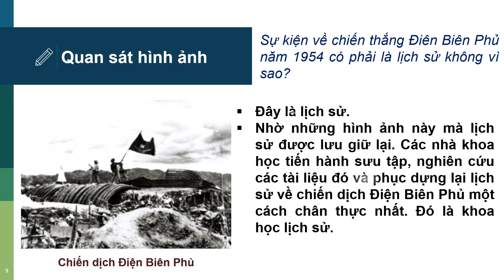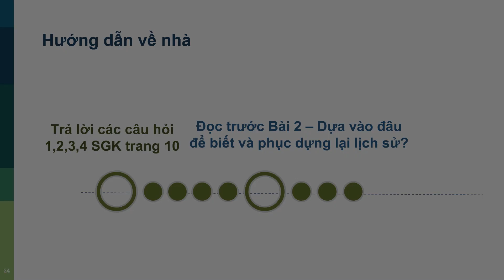Giáo án Powerpoint Bài 1: Lịch sử và cuộc sống | GA điện tử Lịch sử 6 Kết nối tri thức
Phía trên là giáo án Powerpoint hay còn gọi là giáo án điện tử, giáo án trình chiếu Bài 1: Lịch sử và cuộc sống | Sách Lịch sử 6 Kết nối tri thức. Giáo án được làm với phong cách: hiện đại, đẹp mắt để tạo sự hứng thú cho học sinh.